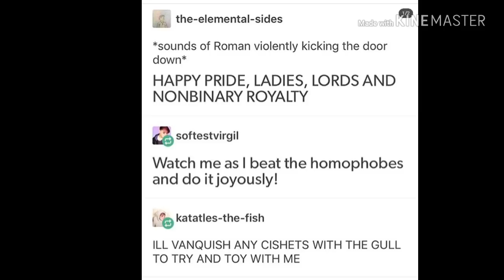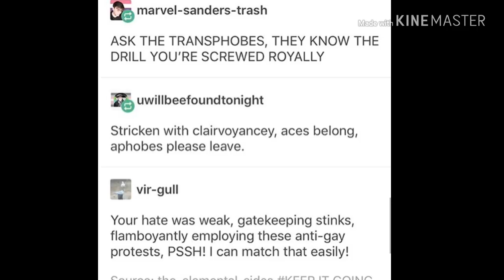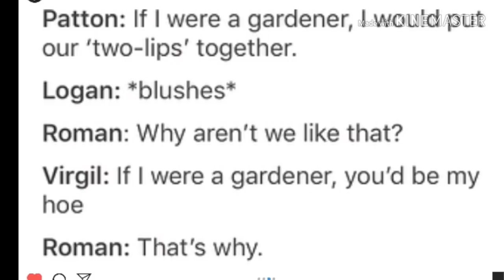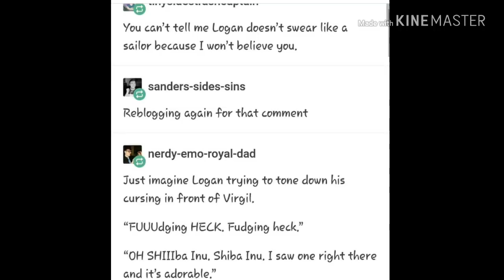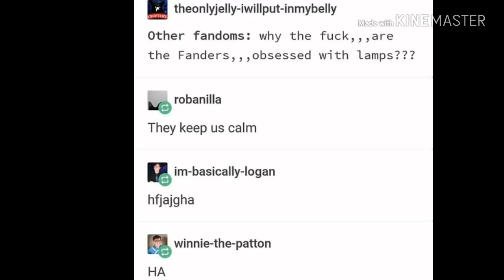Incorrect Sanders Sides Quotes #2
Thank you all so much for watching! Did you enjoy it?

So you guys liked part 1 so much that you asked for part 2, so here it is, I'll probably do one of these every two weeks maybe, maybe even every Wednesday.